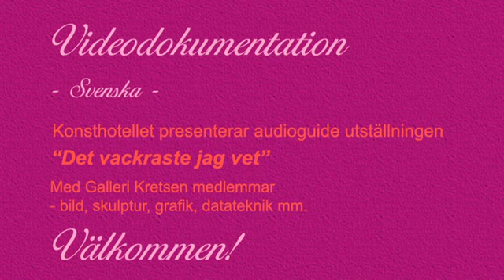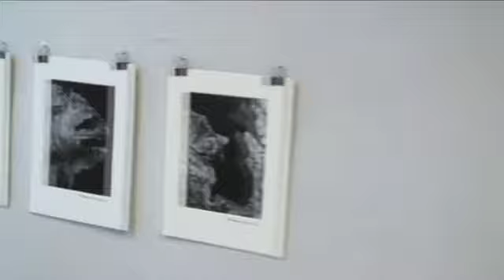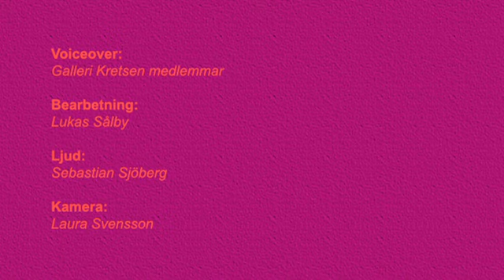DETVACKRASTEJAGVET.mov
KONSTHOTELLET VISAR
DET VACKRASTE JAG VET
Audioguide service i samverkan med Galleri Kretsen, Södertälje

VERNISSAGE
Fredagen den 11 december kl 12 - 16

Om Utställningsprojektet:
Konsthotellet, öppnar den 11 december utställningen Det vackraste jag vet
Denna utställning är en del i en serie audioguidevisningar som Konsthotellet
erbjuder i samverkan med Galleri Kretsens utställningsprogram i Södertälje.
I denna utställning medverkar inte mindre än 40 st enskilda konstnärskap
,som alla inbjuder till fantasi genom skilda uttryck.
Alla konstnärer som deltar är Galleri Kretsens medlemmar, vilka i enlighet
med den årliga traditionen sammanställer en samlingsutställning kallad Mini.
Här hänger tavlor i olja och akryl, bilder skapade genom datateknik,.
grafiska blad, broderier och collagei  variationer. Här och var står skulpturer
i sten, trä eller nätkonstruktioner. Där emellan finner man också en och annan
keramisk skål eller andra bejakande former.
Utställningen skimrar lekfullt väcker både intresse och förundran.
På Audioguiderna introducerar Christina Åbrink, konstnär och ansvarig
utställare i denna samlingsutställning.

Adress:
Galleri Kretsen Orion kullen, Västra kanalgatan 15171 Södertälje